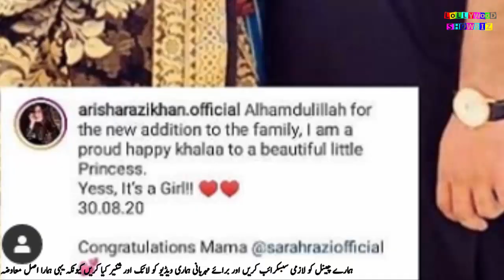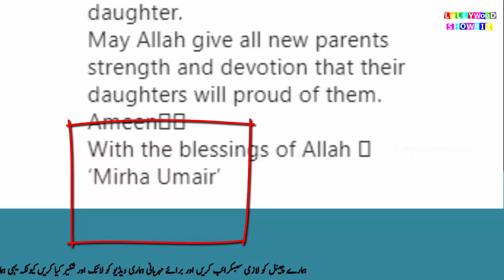Sarah Razi daughter Name and its meaning in ISLAM || Sarah Razi and Arisha Razi || Lollywood Showbiz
Sarah Razi daughter Name and its meaning in ISLAM
Sarah Razi and Arisha Razi